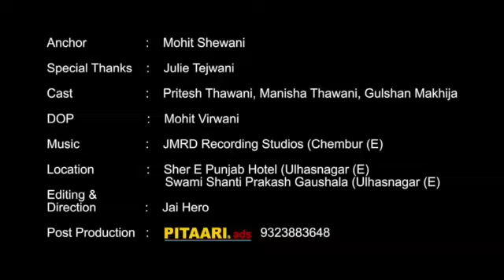Voice for the Voiceless Ones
Kindly Observe November 25 As An International Meatless Day.

forms.gle/PrNnJXw4XENJ1yJt7